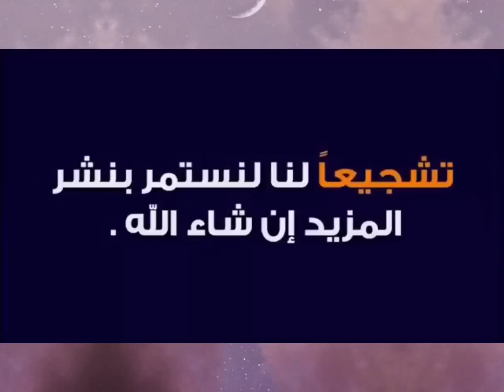طفل تونسي يحب بزاف الجزائريين